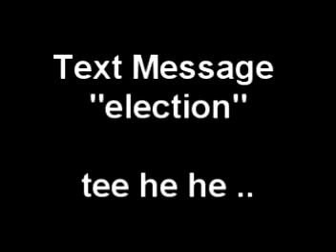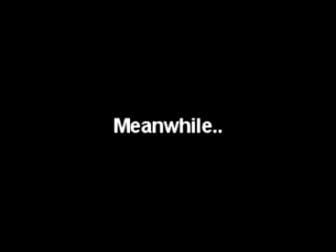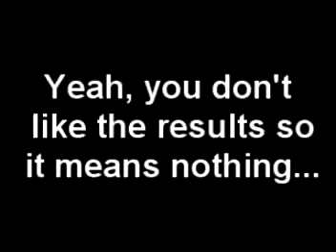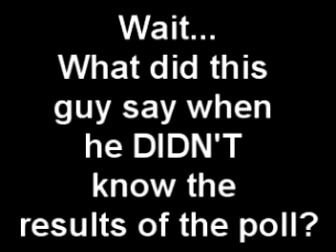Taking a trip down Memory Lane- Post GOP Debate coverage Fox News Style Ron Paul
I am making a copy of this and sending it to Michael Steele.

I know we are in OPPOSE OBAMA mode right now. but 2012 will be here before no time and WE MUST NOT FORGET THIS!